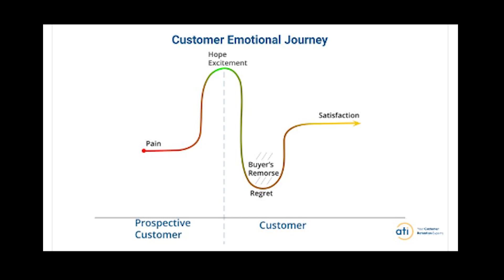Should You Care About Customer Retention?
In this video, we're talking about customer retention and why you should  care about it.

If you make sure that you customers are always taken care of, you can be sure that they will stay loyal to you and keep you in business.

Here's what we cover:
00:00 - Intro
00:42 - The Bigger Picture
01:55 - Customer Expectations
02:41 - Buyer's Remorse
04:35  - Conclusions
04:48 - Outro

Get some ebooks to learn how to get more out of your Zendesk and customer service system in general